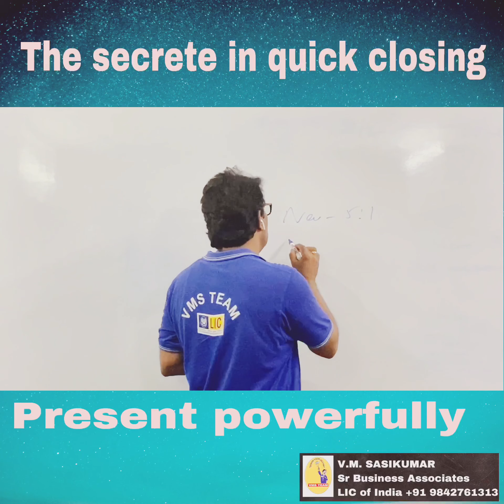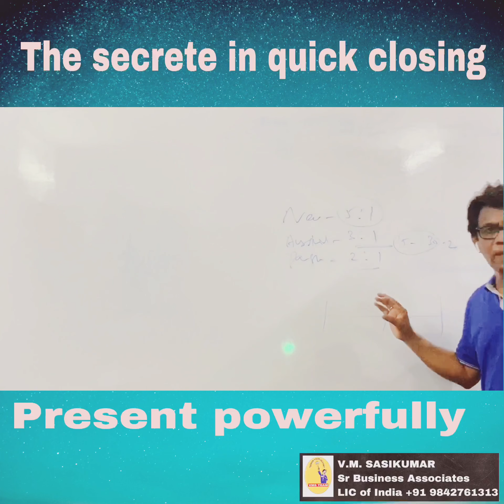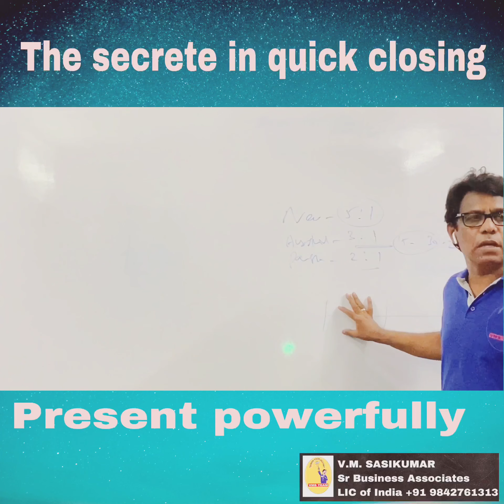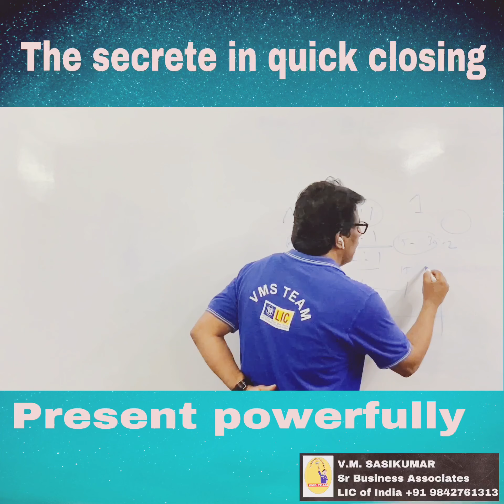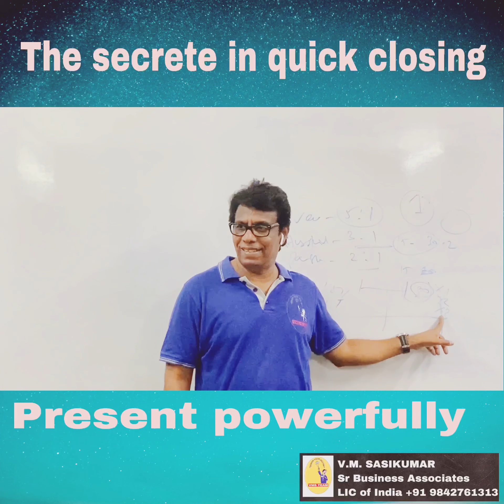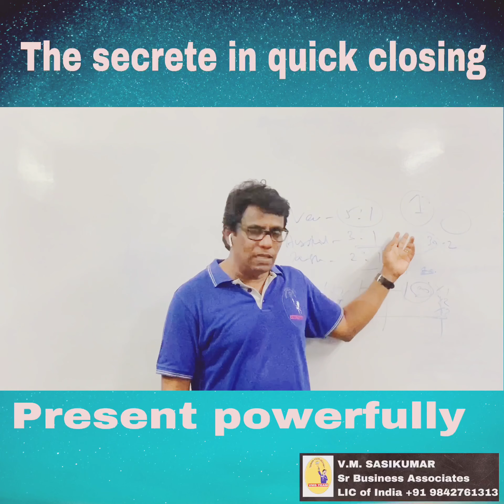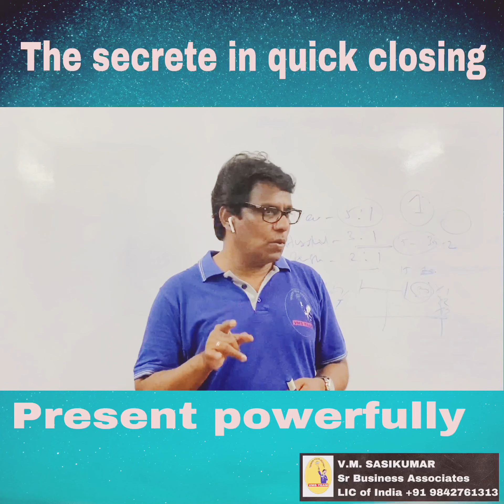The secrete in quick closing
Present powerfully 👍